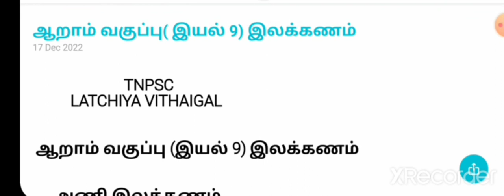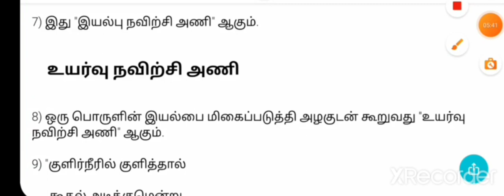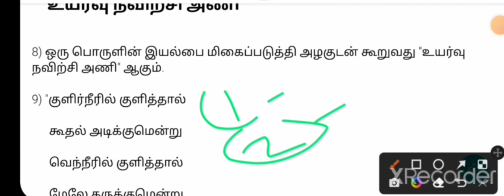அணி இலக்கணம்/6th ilakanam iyal 9/6th tamil/இயல் 9/detailed explanation/6th 3rd term/line by line qs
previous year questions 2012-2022